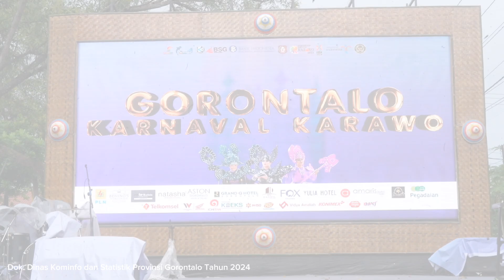50 Kontingen Meriahkan Gorontalo Karnaval Karawo 2024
Kota Gorontalo, Kominfotik – Sebanyak 50 kontingen memeriahkan Gorontalo Karnaval Karawo (GKK) tahun 2024, yang berlangsung di GOR Nani Wartabone, Kota Gorontalo, Minggu (23/6/2024). Jumlah tersebut dua kali lipat lebih banyak dari peserta yang mengikuti GKK di tahun 2023 lalu serta 2022 silam, yang hanya 25 dan 21 tim saja.

Jumlah peserta karnaval ini membuktikan bahwa GKK semakin dikenal dan layak menjadi bagian dari Kharisma Event Nusantara (KEN). Selain itu, Penjabat (Pj) Gubernur Gorontalo, Rudy Salahuddin menilai bahwa GKK yang sudah kali ke 13 dilaksanakan tersebut dapat menjadi daya pikat yang menjadikan karawo sebagai salah satu warisan budaya yang semakin dikenal.

“Karawo ini saya harapkan bisa melestarikan nilai-nilai budaya. Saya rasa melalui GKK inilah kita bisa menyaksikan secara langsung bentuk-bentuk ornamen budaya itu dari peragaan paduan karawo dengan berbagai tema-tema lokal,” ujar Rudy.

Deputi IV Kemenko Ekonomi RI itu, juga berharap penuh agar event ini dapat menjadi ajang untuk mempromosikan pariwisata dan ekonomi kreatif daerah. Ia juga menilai tidak hanya tempat wisata, tapi keramahan masyarakatnya juga menjadi nilai lokal yang unik dan membedakan Gorontalo dengan daerah lainnya.

“Saya berharap pariwisata Gorontalo dengan berbagai keunikan lokalnya dan dibalut dengan keramahan masyarakatnya akan semakin mendorong sektor pariwisata dan ekonomi kreatif daerah ini semakin maju dan memberikan kontribusi untuk pembangunan,” ujar Rudy.

Menparekraf RI Sandiaga Salahudin Uno didampingi Pj. Gubernur Gorontalo Rudy Salahuddin bersama istri dan tamu undangan lainnya, saat menyaksikan parade dalam Gorontalo Karnaval Karawo.
Diketahui, GKK tahun ini digelar selama tiga hari, sejak 21 hingga 23 Juni 2024. Terdapat banyak rangkaian acara, di antaranya Festival Kuliner Nusantara, Expo Produk Ekonomi Kreatif, Karawo Kids and Teen Fashion Show, dan Festival Musik Kreatif. Ada juga Talkshow Sustainable Tourism dan acara puncaknya adalah Gorontalo Karnaval Karawo.

Peserta pada GKK tahun ini terdiri dari berbagai Organisasi Perangkat Daerah (OPD), instansi vertikal, BUMN, perguruan tinggi, hingga masyarakat umum. Beberapa di antaranya berasal dari luar daerah, seperti Yogyakarta, Jawa Timur, Papua Barat, dan Sumatera Selatan.

Pewarta : Sella

Editor : Isam